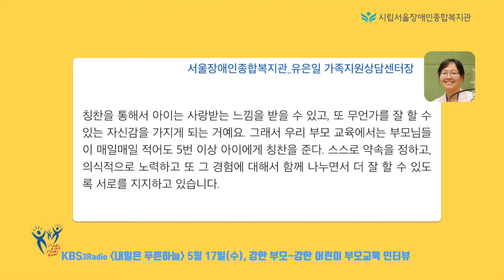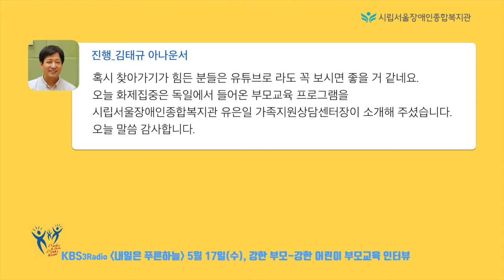강한 부모-강한 어린이 부모교육 KBS 라디오 내일은 푸른하늘 인터뷰 [서울장애인종합복지관] 2017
강한 부모-강한 어린이 부모교육 KBS 라디오 내일은 푸른하늘 인터뷰
인터뷰일 : 2017년 5월 17일(수)
인터뷰 : 가족지원상담센터 유은일
영상 제작 : 기획홍보실 박재훈